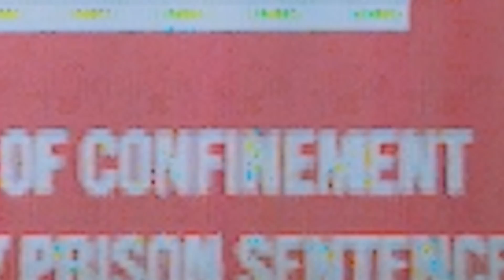Reaching The Outside | Stray - Part 10 (END)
This is part 10 of gameplay for Stray. This is the final video where we finally reach the Outside.

My Recording/Streaming Gear
My camera
My mic (Mic stand not included)
Ring Light